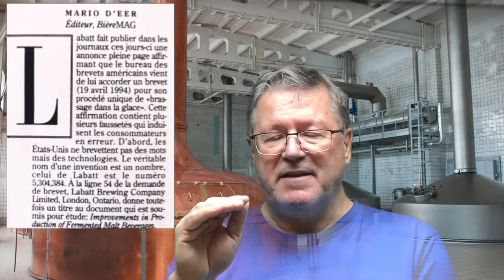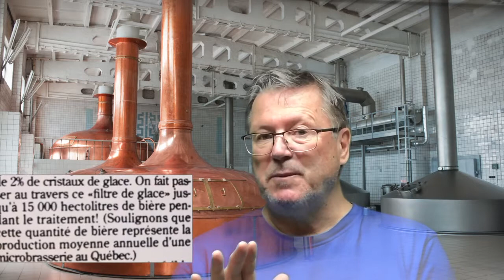Gorgee no 13 : Labatt ice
Le Nobel de la chimie est-il sous la capsule de la Labatt Ice ?